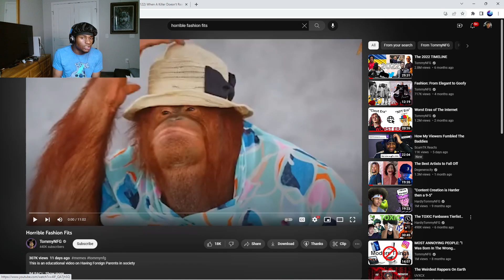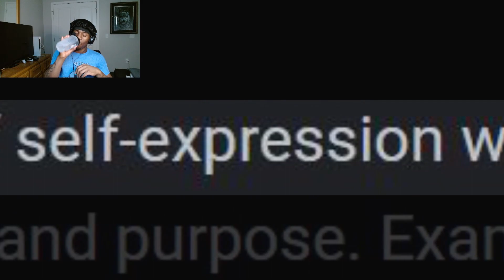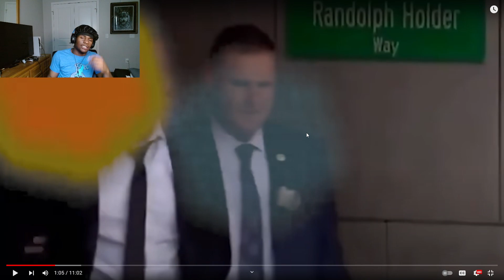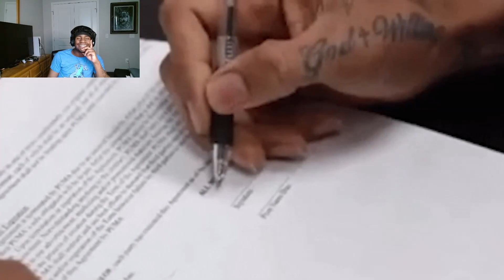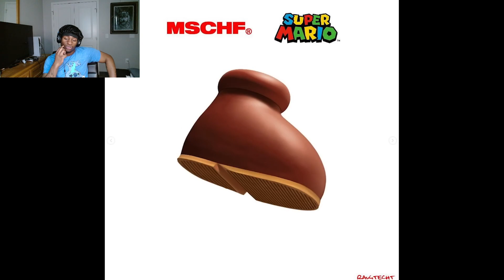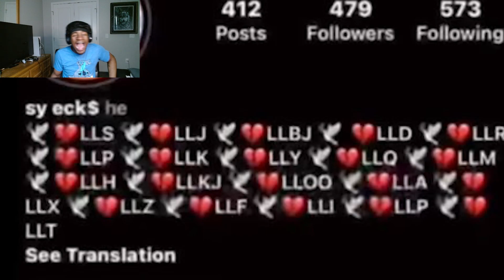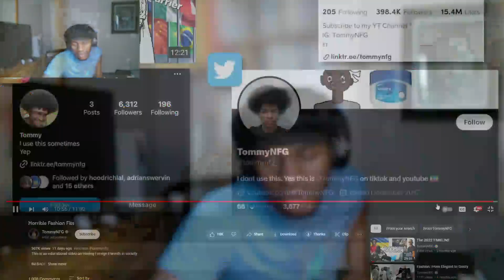TYNOWOLF REACTS TO HORRIBLE FASHION FITS